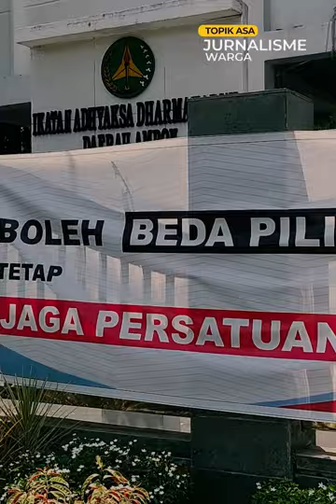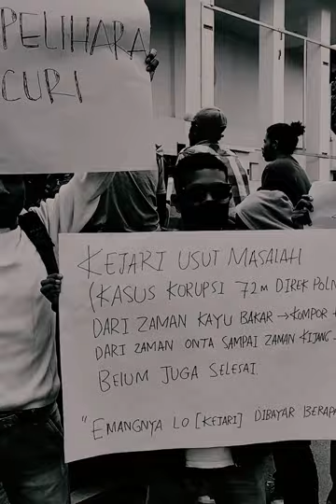Mahasiswa Demo Usut Dugaan Korupsi 72 Miliyar Di Poltek Ambon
Aksi Demo Mahasiswa desak  Usut  Dugaan Korupsi di Kampus Politeknik Negeri Ambon, Kali ini para mahasiswa mendatang kantor kejaksaan negeri ambon, untuk mendesak dan mempertanyakan proses pyidikan kasus tindak pidana korupsi DIPA senilai Rp 72 miliar yang diduga dilakukan para petinggi Poltek Negeri Ambon dan sejumlah pihak di kampus itu.

Aksi yang dilakukan pada selasa 24 sepetember ini,  berlangsung di depan kantor kejaksaan negeri Ambon. Para mahasiswa membentang poster yang berisi  agar kejakaan mengusut tuntas kasus ini, aksi yang menyita perhatian  ini juga, mendapat pengawalan ketat dari pihak kepolisian,